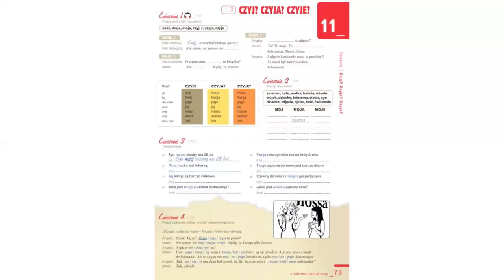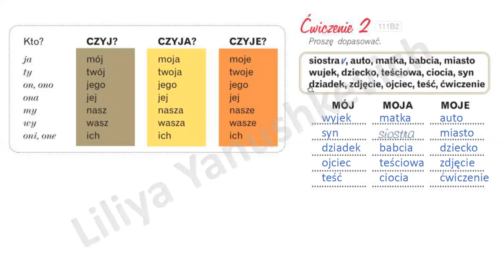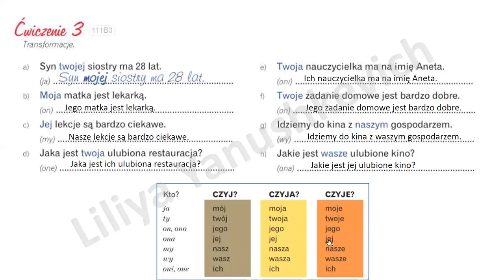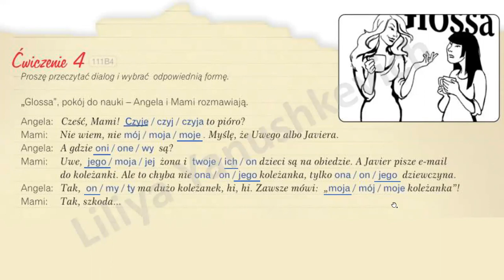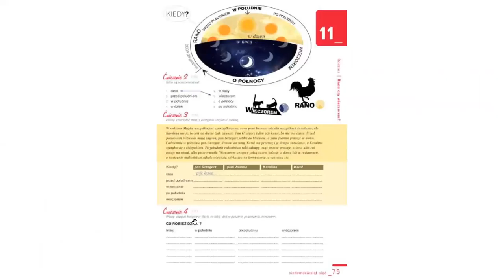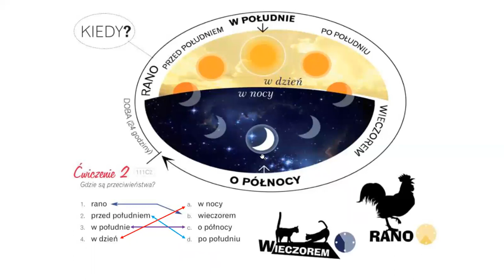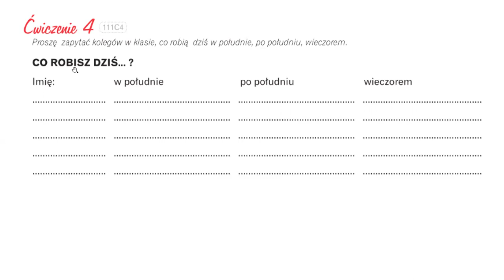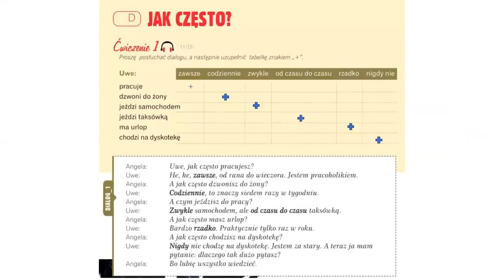Krok po kroku A1. Урок 11, часть 2. Język polski.